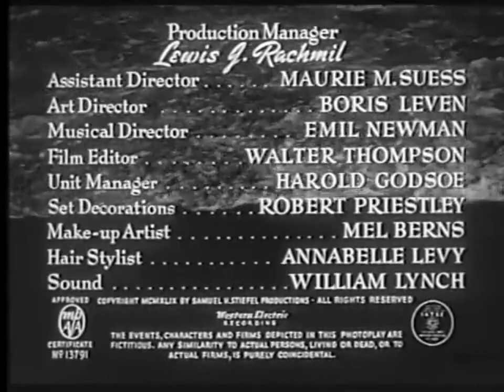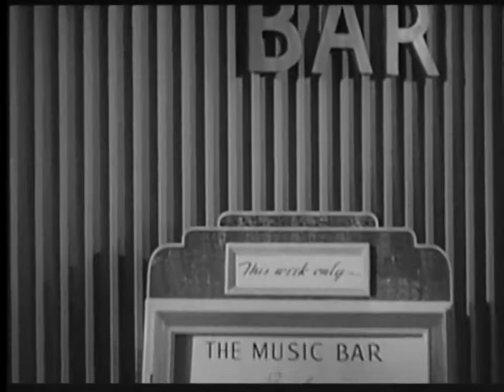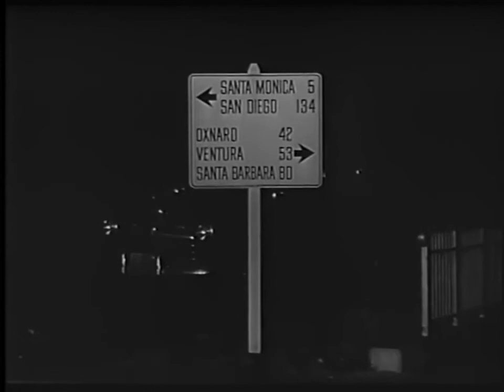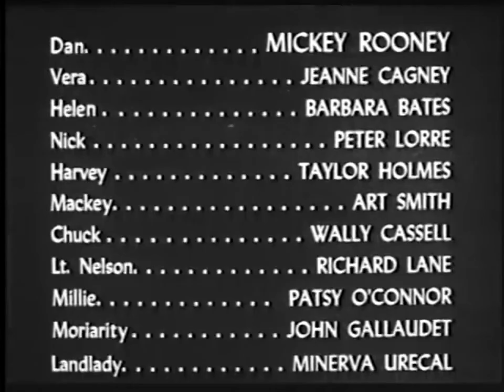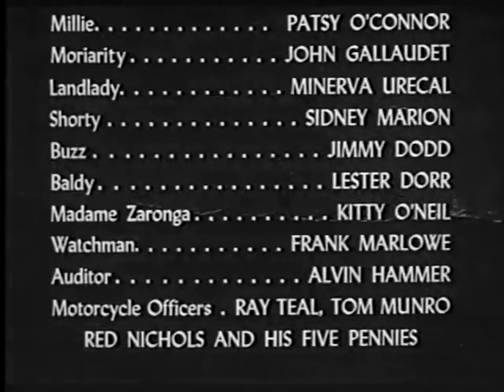Quicksand (1950) Film-Noir Drama - Full Length Movie - Mickey Rooney, Jeanne Cagney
After taking 20 dollars from his employer to go on a date with plans to repay it the next day, an auto mechanic falls into increasingly disastrous circumstances for more and more money which rapidly spirals out of his control.

Director:
Irving Pichel

Starring:
Mickey Rooney ... Dan
Jeanne Cagney ... Vera
Barbara Bates ... Helen
Peter Lorre ... Nick
Taylor Holmes ... Harvey
Art Smith ... Mackey
Wally Cassell ... Chuck
Richard Lane ... Lt. Nelson
Patsy O'Connor ... Millie
John Gallaudet ... Moriarity